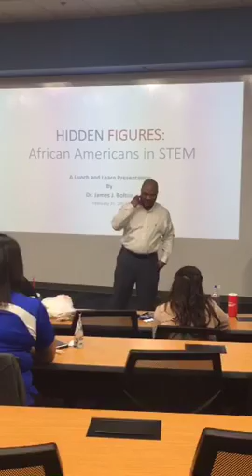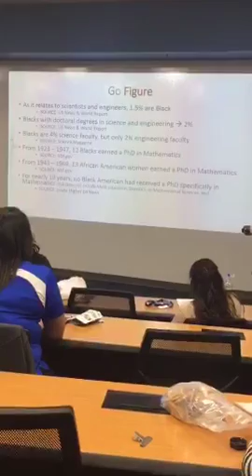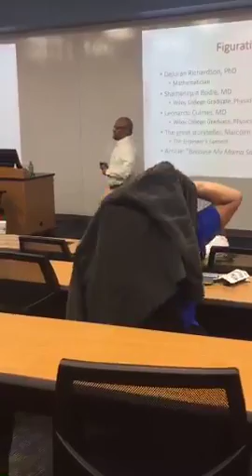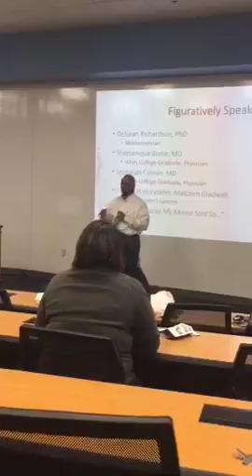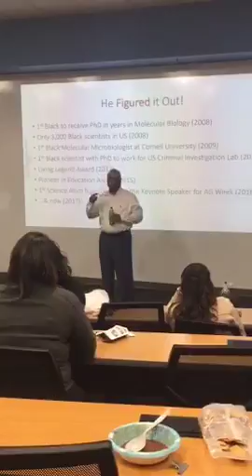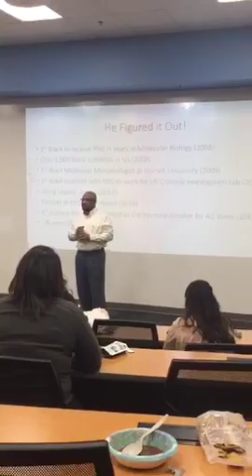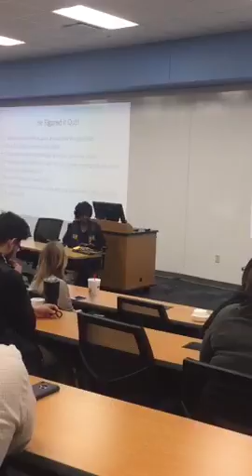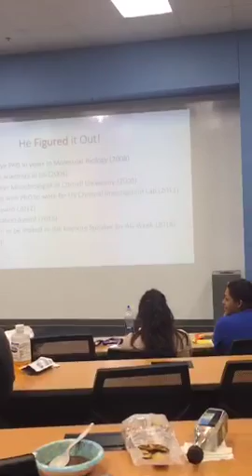Hidden Figures, A Presentation by Dr. James J. Bolton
This is a presentation given during Black History Month.